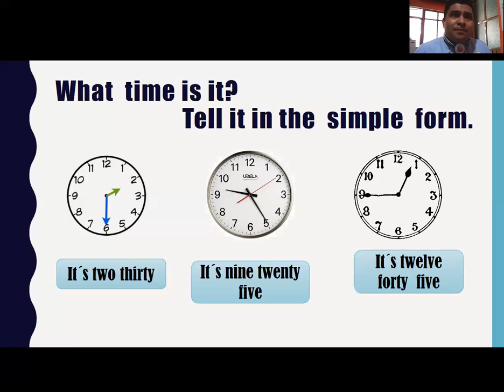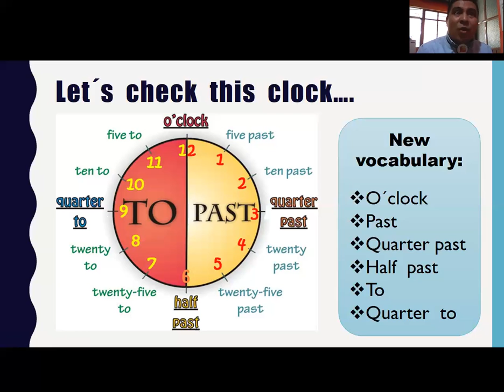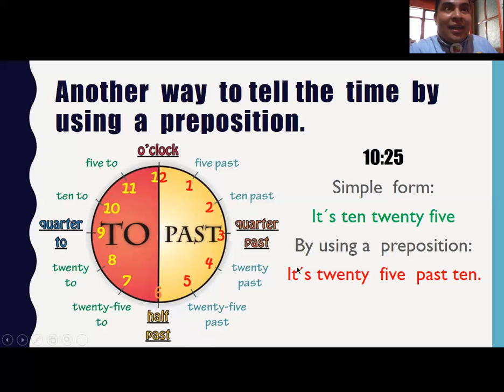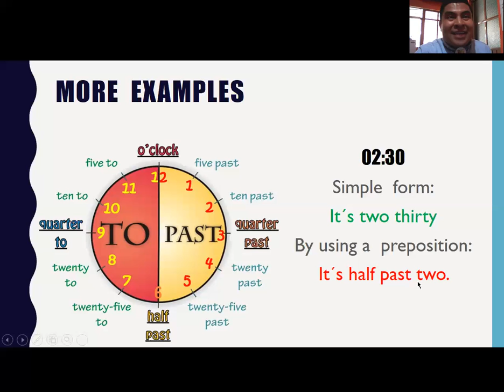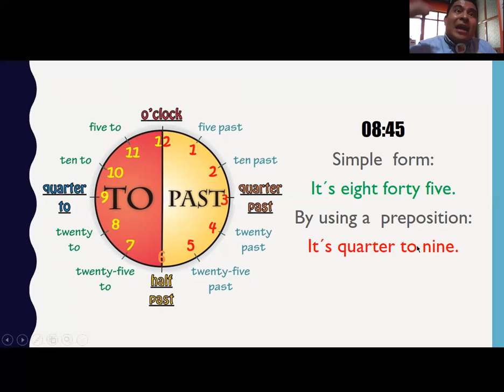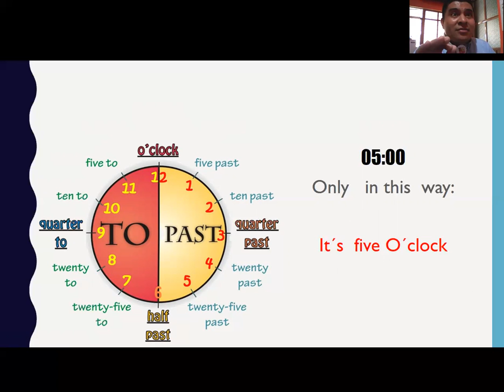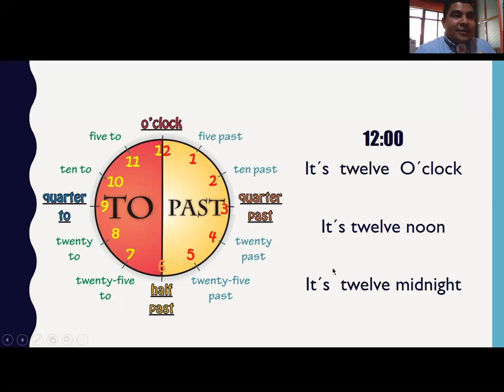Telling the time by using a preposition